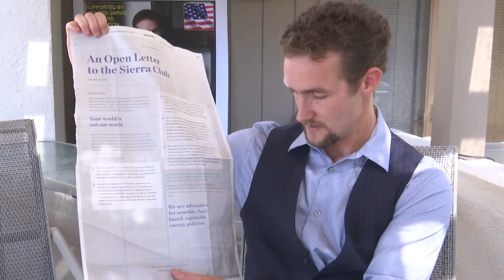Extended Interview: Charles Cole, District 37 Congressional candidate